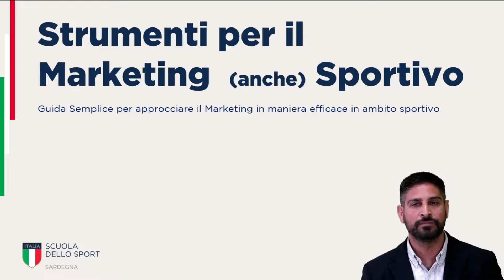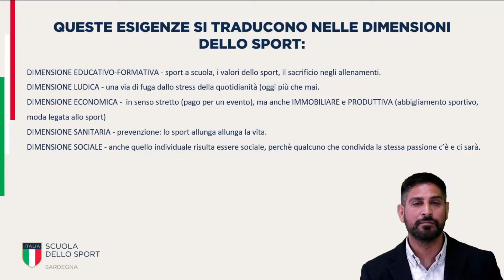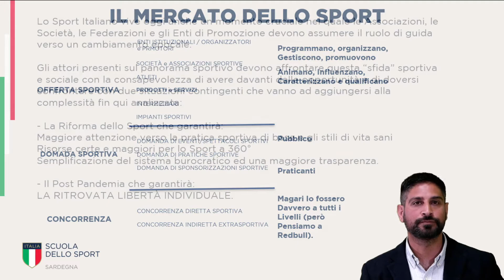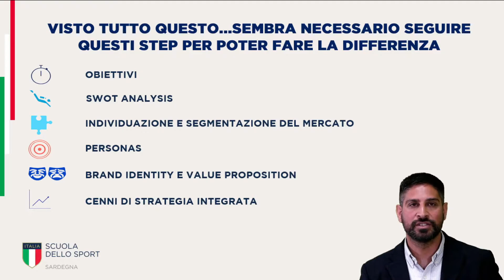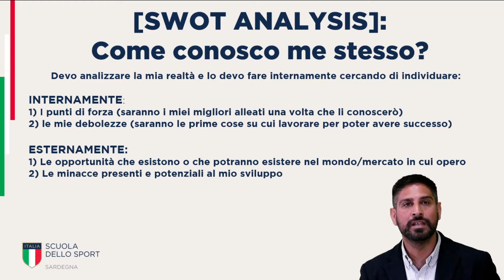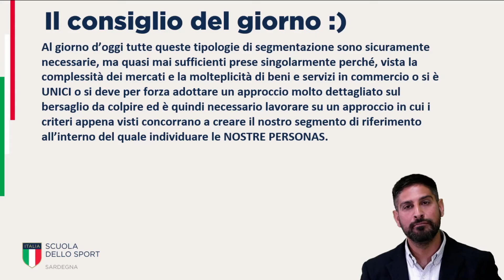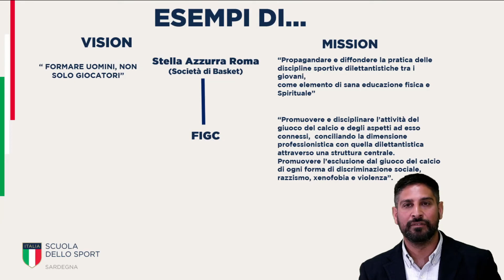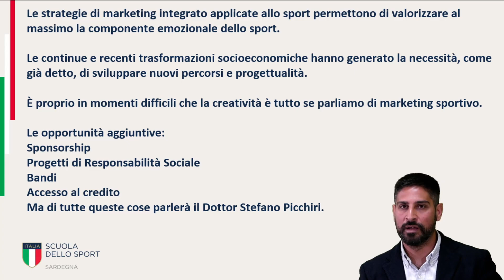Webinar Strumenti per il Marketing sportivo | Andrea Piras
In collaborazione con l'Associazione Italiana Avvocati dello Sport